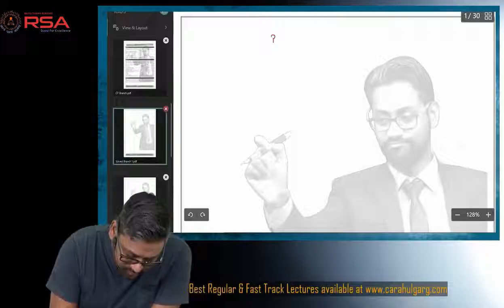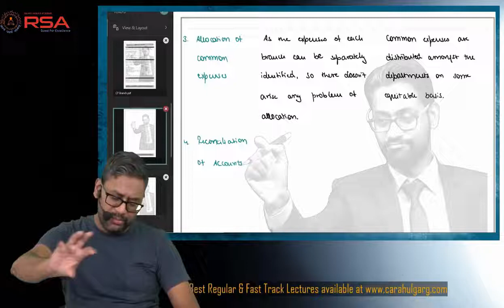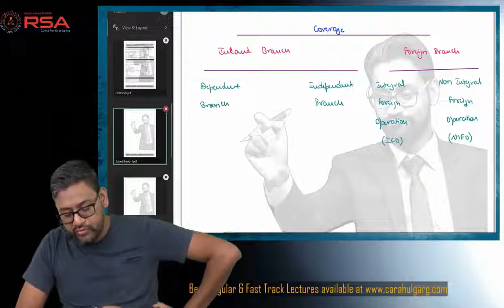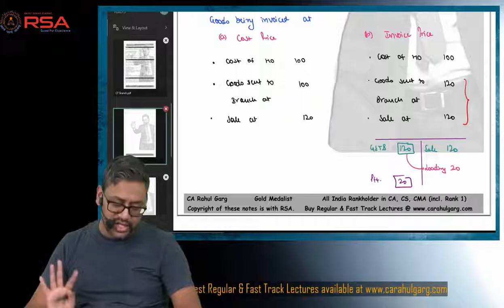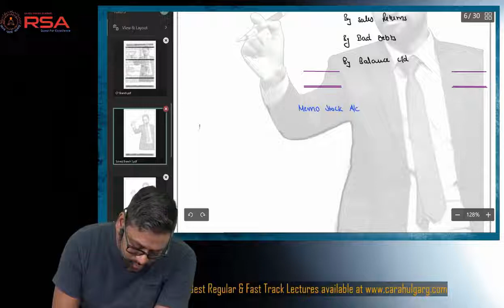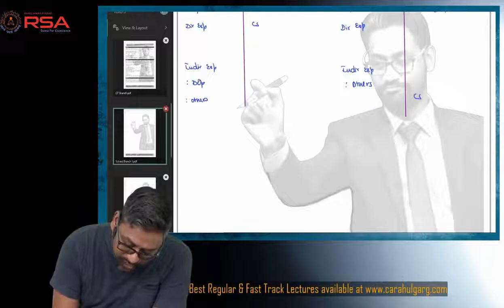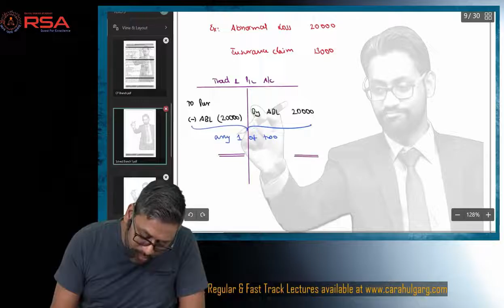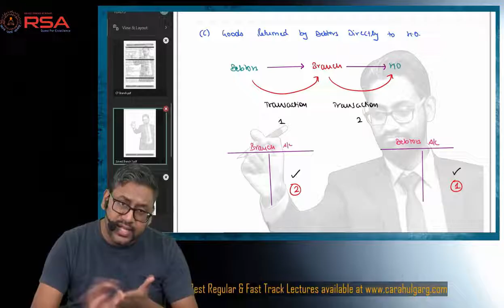BRANCH A/c Lecture 1 ACCOUNTS Regular Batch By CA Rahul Garg